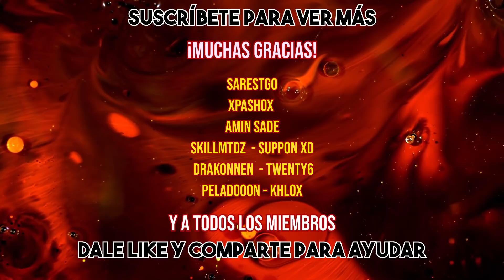A Wea de Todo - Series Bizarras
A Wea de Todo es una Serie Bizarra creada por The Bizarre Bastard.

• ¡Streams entre 10:00 y 12:00PM Chile! ➤